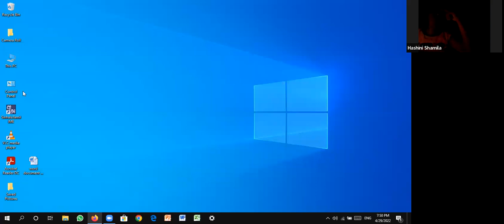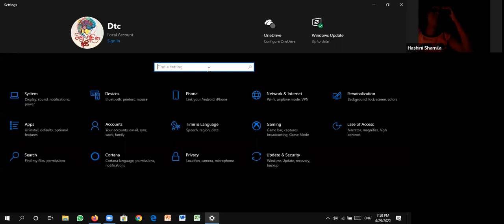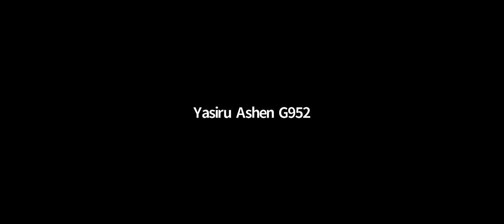9 ශ්‍රේණිය පුරවැසි අධ්‍යාපනය පන්තිය සිකුරාදා Apr 29, 2022